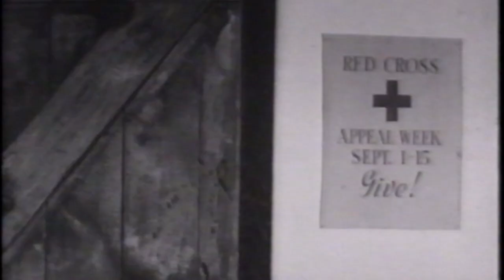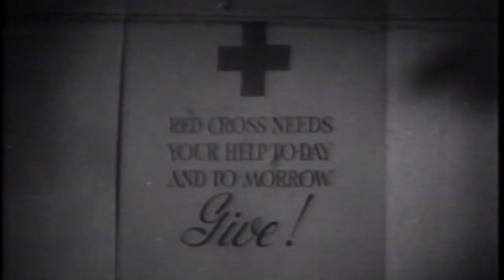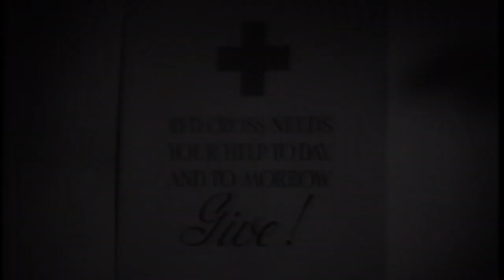AUSTRALIAN COUNTRY MUSIC HISTORY: SMOKY DAWSON - ON THE SINGING TRAIL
This matinee style movie one of a few that still survive was made during Smoky's golden years from 1945 to 1955 when he was the highest paid radio personality in Australia's history making over £8000 a week for his radio show "Jindawarrabell - The Adventures of Smoky Dawson".